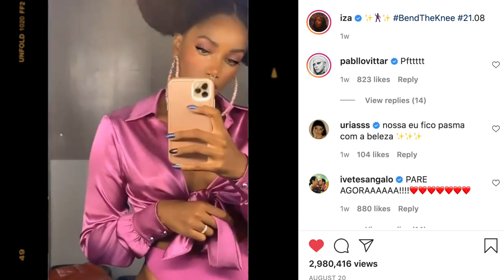IZA (Brazilian Beyonce) Came To Snatch Edges In Bend The Knee Music Video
IZA, AKA the Brazilian Beyonce, has come to snatch our edges once more in 2020 and I am here for it! Timbaland and Bruno Martini did amazing production for this song as well. Leave a Like by clicking the thumbs up button if you enjoyed this video!

My other IZA videos:
🇧🇷Brazilian Artists Lagum & IZA in Será Giving Wild Wild West Vibes
🇧🇷Brazilian artist IZA With Maejor In Let Me Be The One Is Inspiring
🔥How HOT Does IZA Look During Brazil's Carnaval 2020?🔥
IZA e Ivete Sangalo - "Brisa" "Mainha Gosta Assim"| AO VIVO no Prêmio Multishow 2019 | REACTION
IZA, Ciara and Major Lazer - Evapora (Official Music Video) | REACTION
IZA - Rock in Rio 2019 | REACTION
IZA - Meu Talismã (Clipe Oficial)
Gloria Groove - YoYo (feat. IZA) | REACTION
IZA - Ginga (Participação especial Rincon Sapiência) | REACTION
IZA - Brisa (Clipe Oficial) | REACTION
IZA - Dona de Mim | REACTION
IZA - Pesadão (Participação especial Marcelo Falcão) | REACTION